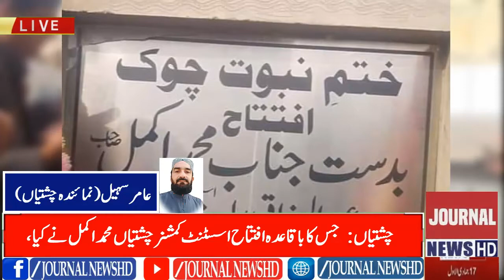Change tha name of Chowk fawara to Khatm e nabowat chowk in chistian